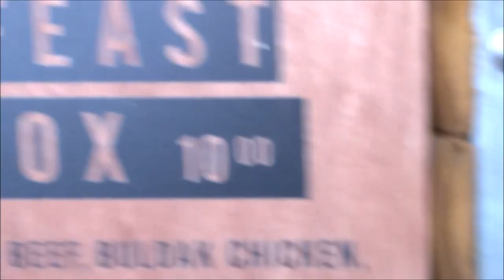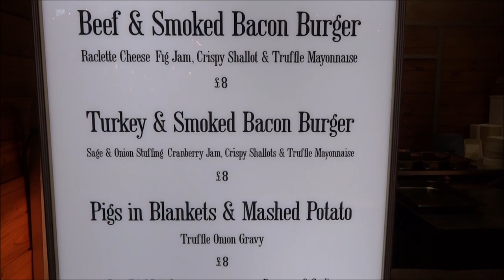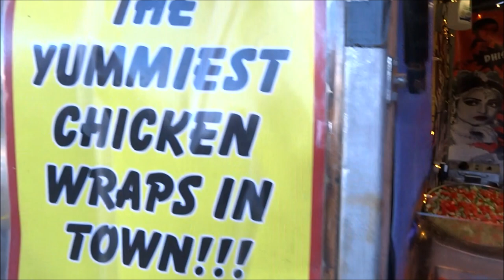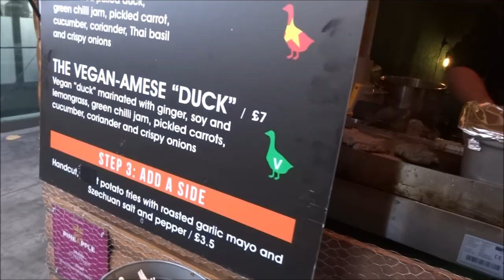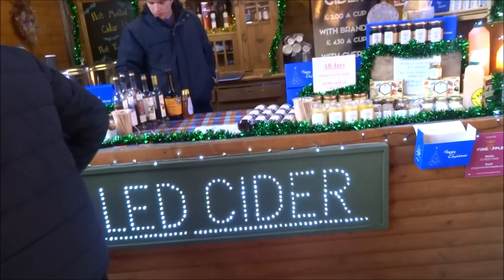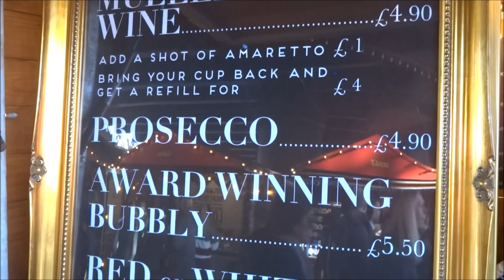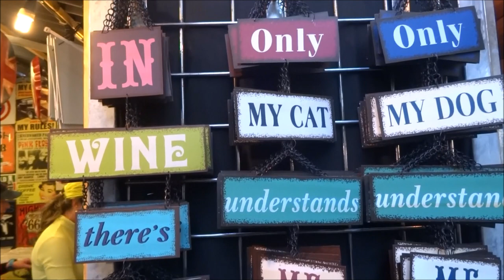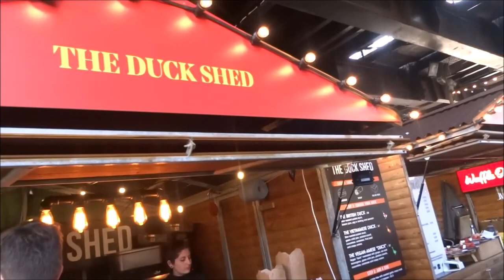LONDON CHRISTMAS MARKET, CHRISTMAS IN LONDON, SOUTHBANK WINTER MARKET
London's Best Christmas Markets
1 Winter Wonderland Angel's Market. ...
2 Christmas by the River at London Bridge City. ...
3 Christmas in Leicester Square. ...
4 Southbank Centre Winter Festival and Christmas Market. ...
5 Camden Market's Christmas Take Over. ...
6 Novikov's Mayfair Christmas Market. ...
7 Crafty Fox Christmas Market. ...
8 Winterville's Solo Craft Fair.

Southbank Centre Winter Market, Stretching along the South Bank of the River Thames, our popular Winter Market returns for the run up to Christmas, with traders from around the world offering an array of handmade festive goodies, crafts, and of course delicious street food and drink. In our corridor of wooden chalets you’ll find everything from warming hot chocolates to winter favourites such as raclette and bratwurst, not to mention, for those of you with a sweet tooth, waffles and pancakes.  Eat, drink and be merry beside the River Thames at our Winter Market. Expect seasonal goodies, sparkling lights, mulled wine and that festive feeling.

Over six weeks we have two new food and drink pop-ups.

Bar Under the Bridge is a warm hideaway serving cheese-themed food – charcuterie and cheese boards, croque monsieur and baked camembert. It's all served up with classic cocktails including Mojito, Negroni and Espresso Martini.

The Circus Bar is pitching up in front of Royal Festival Hall. Warm up with friends and family in this cosy space with sizzling fire-pits. They’re serving delicious snacks, baguettes filled with hot-smoked salmon and juicy steak, washed down with spicy mulled cider and wine.

Alongside the pop-ups, traders from around the world bring to the riverside an array of handmade festive goodies and delicious street food. Each trader brings their unique spin to the feast, with stalls offering Asian, Indian and Greek cuisines, traditional winter favourites like raclette and bratwurst, and sweet treats including waffles and pancakes.

We’re also welcoming back alpine festive haven Jimmy’s Lodge next to Waterloo Bridge – come down and string out an evening over fondue while gazing out over sparkling lights. You can host your Christmas party at one of our private igloos overlooking the River Thames.

Our regular food market is also open Friday – Sunday in Southbank Centre Square, Belvedere Road.  Our traders this year:

EKProject
The Little Tibet
Flower Jewellery by Shrieking Violet
JustStars
Kohler Kusse Chocolate Cakes
The Somerset Ploughmen
Boske
Galeta
Beara Beara
William & Watson
Blue Denz
Apple Blue Crafts
Rusty Sign
The Duchess of Candles
Old Maps Library
Dutch Pancakes
PAD + SEN
The Frying Squad
Polish Deli
Raclette Brothers
The Hop Locker
Johnsons Toffees and Fudges
Truffle
The Athenian
Waffles
The Duck Shed
KORRITO
Mr. Bombay

See Southbank Centre transformed this winter with magical family shows, markets, twinkling lights, festive fun and other seasonal delights.

Eat, drink and be merry beside the River Thames with the return of our enchanting Winter Market and pop-ups, offering the very best in global street food, craft beers, cocktails, artisan gifts and more.

Don't miss our brilliant Christmas shows. Experience the thrills and daredevil entertainment of a turn-of-the-century circus including sensational animal puppetry, with Circus 1903. Or bring the kids to see Rumpelstiltskin, a fantastic fairy tale with theatrical spectacle, rocking music and supreme silliness.

Take part in free performances, workshops and family activities throughout December, with storytelling, dancing, music and crafts for all ages. As darkness falls, be entertained by sparkling comedy and cabaret nights.  So, how do you entertain the kids in London during the Christmas holidays without letting them loose on another poor shopping centre Santa Claus? If you’re looking for inspiration beyond the predictable squeeze into a packed cinema to see something vaguely Christmassy, don’t worry, we’ve got you covered with our list of top festive themed events for all the family; many of them completely free.  The pavements are thick with fallen leaves, the final Guy Fawkes Night fireworks have flashed across the night sky. Winter is no longer coming; it’s very much with us. So don’t fight it, embrace it. Layer up the socks, dig out the scarf and gloves from the back of the cupboard, and come and join us at Southbank Centre to get stuck into our fantastic range of Winter food and drink stalls in the heart of London.

Address: Belvedere Road
Waterloo
London
SE1 8XX